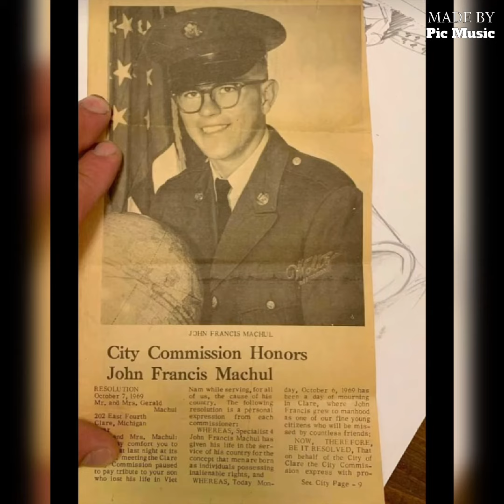John Machul Happy Veterans Day